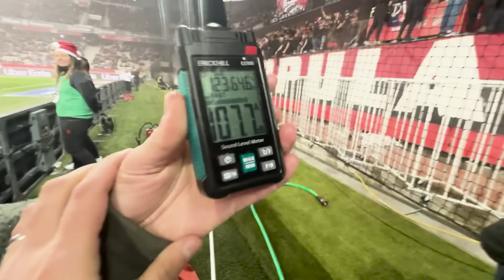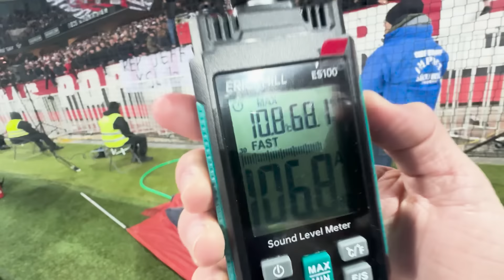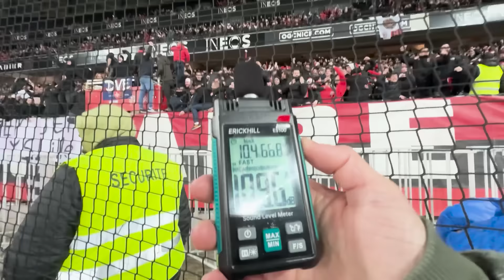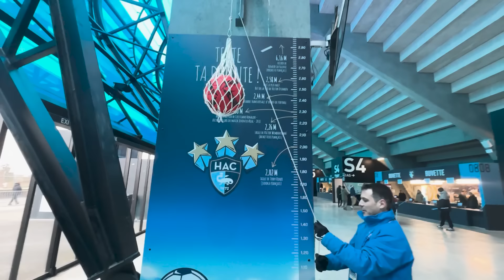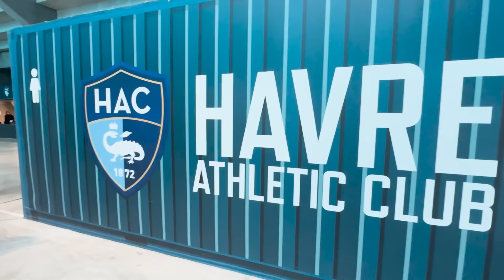ON TESTE LES MEILLEURES AMBIANCES DE FRANCE ! (Championnat des tribunes)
Yooooo les gars ! Dans le cadre du Championnat des Tribunes organisé par la LFP, on s’est rendu dans plusieurs stades de France pour évaluer l’ambiance ainsi que l’accueil mis en place par les clubs.

Aujourd’hui, c’est nous les arbitres !

Et comme on dit chez nous, d'ici là,